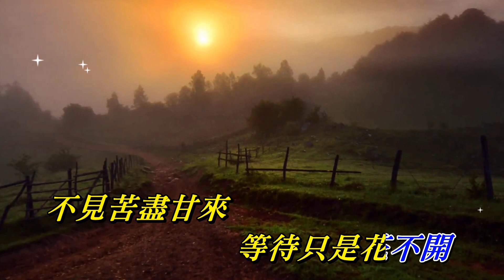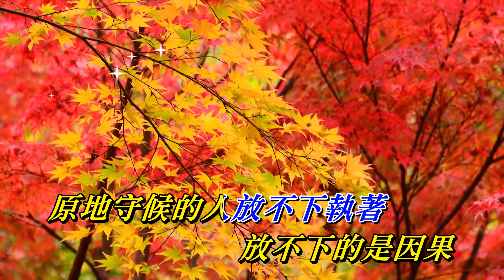花落苦海〈華語〉殘雪〈歌手演唱 HD版〉